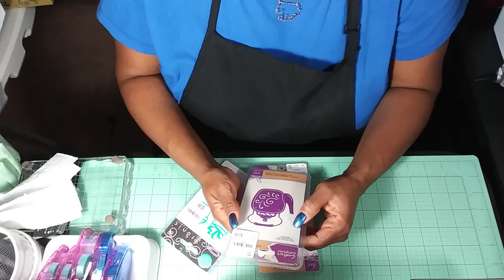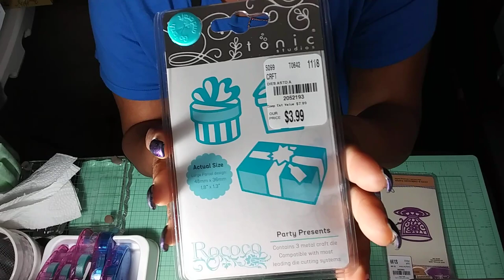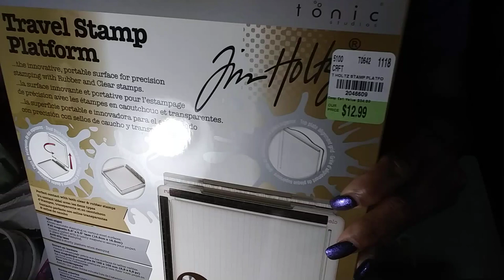🎉Tuesday Morning Haul🎉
Happy Thanksgiving Day!! I would like to share with you a few things I purchased. I wanted to share with you my up coming 800 subscribers giveaway challenge items that I'm planning to send out to my winners. Stay tune for that video!! Hugs~Lisa💞